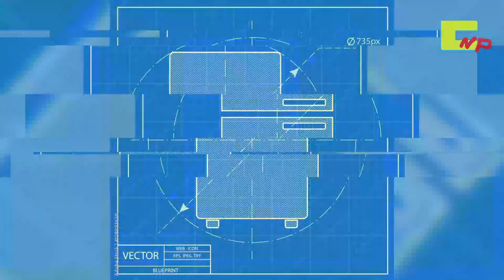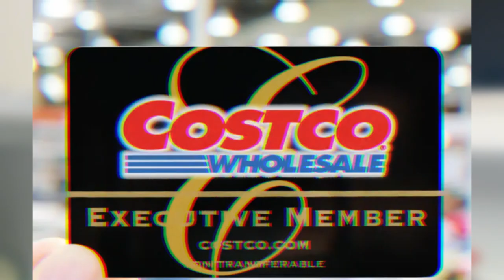Mtv Presents: CNP Fridge - Blake Fridge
THIS IS JUST THE PUBLIC VERSION OF THE SHOW AND MUST BE HIGHLY EDITED. THE ONLY PLACE TO GET THE FULL UNEDITED SHOW IS WITH OVER AN HOUR OF EXTRA SHOW EACH WEEK.